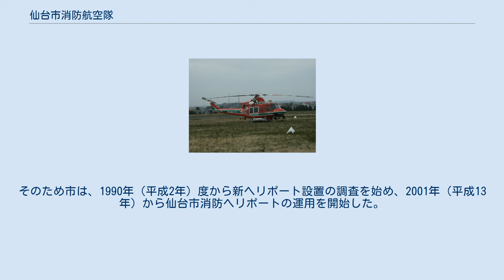仙台市消防航空隊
仙台市消防航空隊（せんだいししょうぼうこうくうたい）は、仙台市消防局の組織。
若林消防署荒浜航空分署に配置されていた。
2011年7月からは仙台空港を暫定的な拠点としている。
なお、荒浜航空分署自体は2012年3月末に閉鎖された。
 市消防局航空隊として2機の消防防災ヘリコプターを保有・運用し、防災・救助活動などに従事している。
 基地は荒浜航空分署と同所の仙台市消防ヘリポートであり、宮城県防災航空隊も同所に配備されている。
宮城県防災航空隊とは連携をとっており、宮城県広域航空消防応援協定により、運航不能時の連携や隔日交替での当番対応によって24時間運航を行っている。
なお、仙台市消防局は宮城県防災航空隊にも隊長として救助隊員を派遣している。
 東北地方太平洋沖地震（東日本大震災）発災当日（2011年3月11日）に仙台市消防局のヘリコプターによって救助された被災者 泉市・宮城町・秋保町の3市町を編入合併して政令指定都市に移行した仙台市は、市域が奥羽山脈から太平洋まで及び、標高1,500mの船形山から仙台湾の大陸棚まで消防の活動範囲が広がった。
また、仙台市都心部や秋保温泉などで高層ビルの建設が進んだため、従来からの消防車両では充分に対応出来ない可能性が生まれ、ヘリコプターによる消防力強化が進められた。
 当初は、東北電力南仙台変電所に隣接し、東北電力とその子会社の東北エアサービスが運用している仙台ヘリポートを基地に消防ヘリを配置した。
しかし同ヘリポートは、周辺の宅地化により周辺住民との間で騒音問題が既に発生しており、夜間運航を行わない取り決めがなされていたため、夜間の離着陸に必要な照明設備がなく、24時間運用が出来なかったこと、また、敷地が狭いため格納庫等の設備が既に不足していたことなどから、移転・廃止の計画があった。
そのため市は、1990年（平成2年）度から新ヘリポート設置の調査を始め、2001年（平成13年）から仙台市消防ヘリポートの運用を開始した。
 せんだい